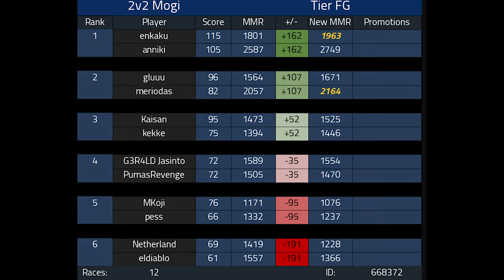IM GETTING BETTER | 2v2 Competitive Mario Kart 8 Deluxe